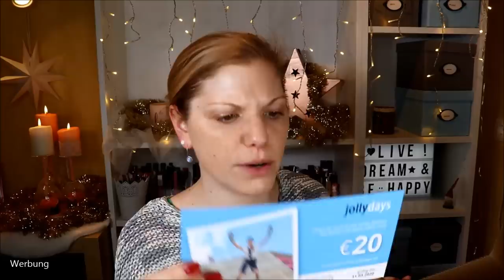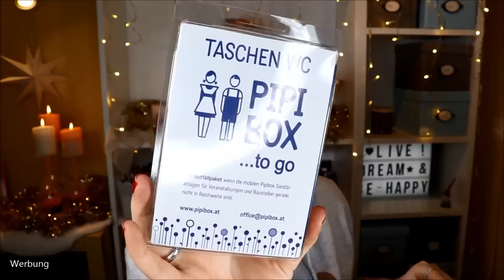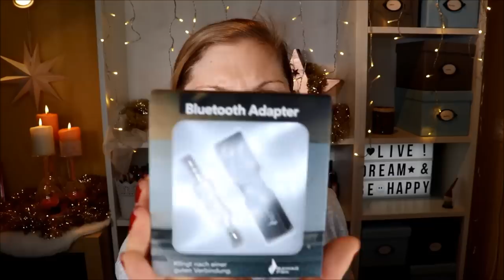FREEBIES FÜR ALLE :D Freebiebox Unboxing Januar 2020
Ich bin super gespannt, was wir in dieser Freebiebox finden :)
Sie ist prall gefüllt mit kunterbunten Werbegeschenken , die tatsächlich auch sehr nützlich sind!

Vielen Dank an für die Bereitstellung der Box :-*

Gigaset Keeper
Bluetooth Adapter (ähnlich)
Pipi Box To Go (ähnlich)
Bambus Sonnenbrille
Haustier-Fell-Handschuh (ähnlich)

Liebe Grüße
Claudi